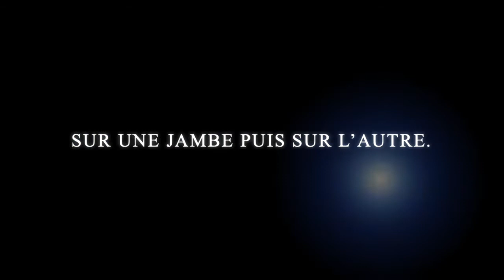Défi Politzer Equilibre du 6 au 9 avril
Les enseignants d'EPS du collège Politzer vous proposent un défi équilibre. Faire le plus de passage d'un objet d'une main à l'autre en équilibre sur une jambe, une fois en haut (bras tendus) et en bas sous la jambe, en 30 secondes.
Notez vos résultats sur chaque jambe en commentaire.
Bonne chance